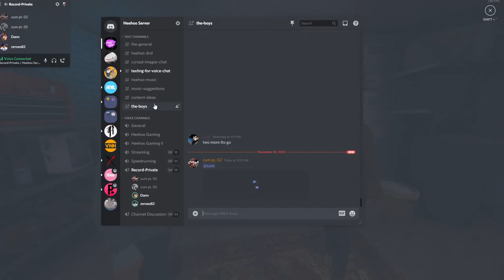HeeHoo Unsolved - Charles Wilson and the Macarena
In this episode of Heehoo Unsolved, Dan, Socrates, John, and Zach are once more investigating the dangerous prison. This time around, however, the ghost they're dealing with is much more elusive when it comes to gathering evidence of them. Despite this, Zach seemingly discovers a way to commune with the spirit. Just how does he do it? Unless you watch the video, that question will remain unsolved...